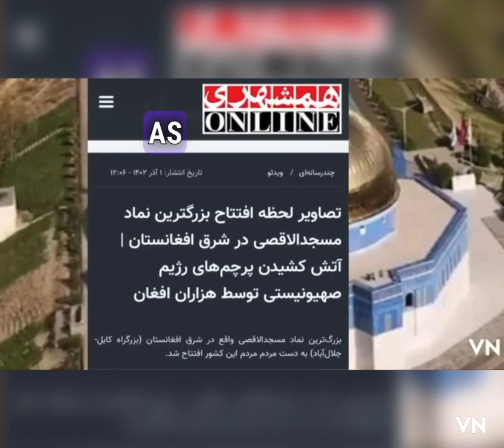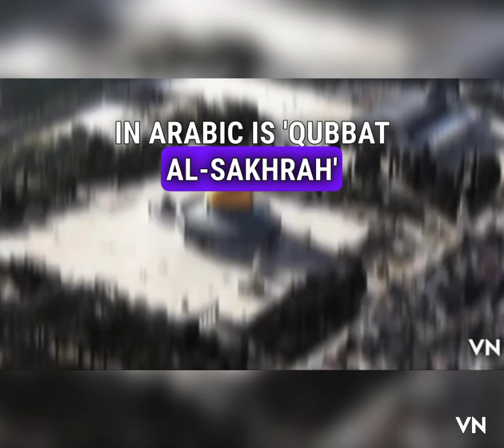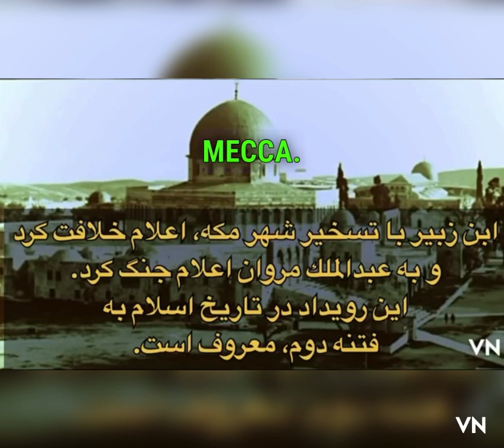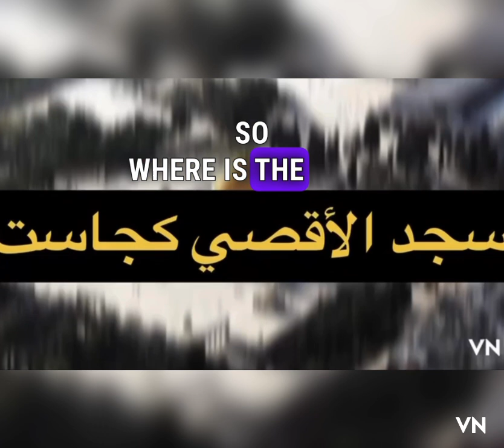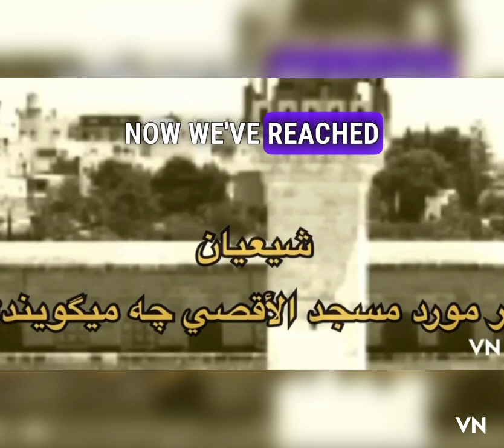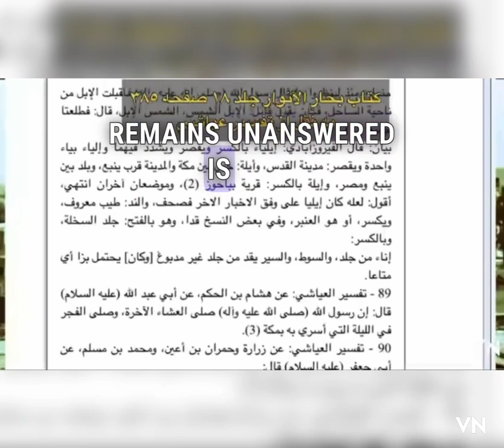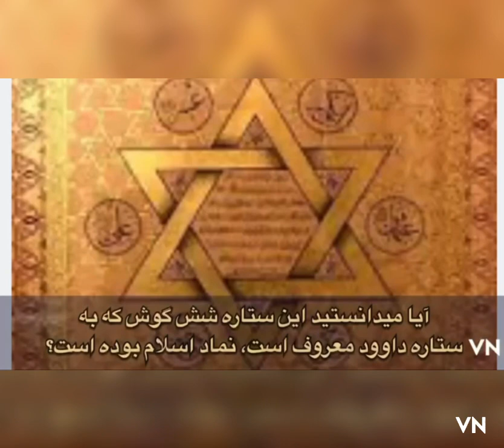Where is the real Al-Aqsa Mosque??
Muslims claim that on the night of Ascension, the Prophet of Islam first went to Al-Aqsa Mosque, prayed there, and then flew to the seven heavens by a flying donkey named Baraq, which had a head like a woman and a tail like a peacock.
But where is this Al-Aqsa Mosque located and who built it?
What is the reason for mullahs shedding crocodile tears for Al-Aqsa Mosque?
But the very important question is:
How did the Prophet of Islam go to Al-Aqsa Mosque and pray there 76 years after his death?
All these topics are hidden in this video.